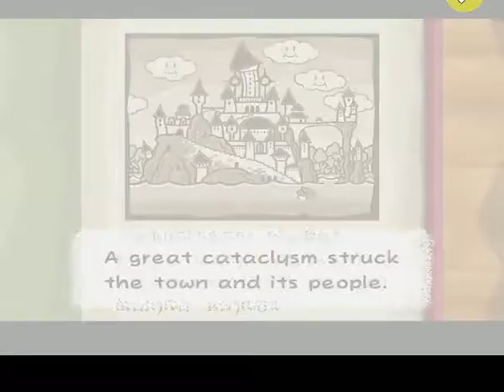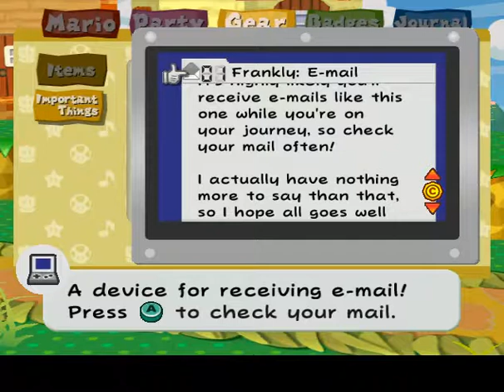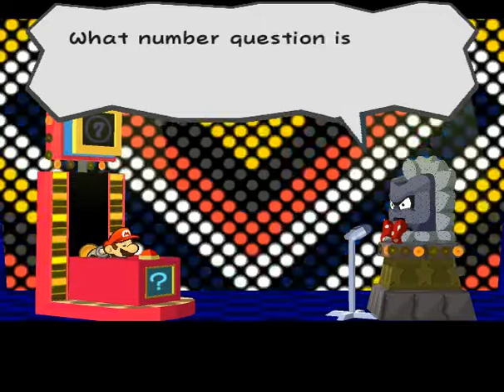Paper Mario the Thousand Year Door: Parte2